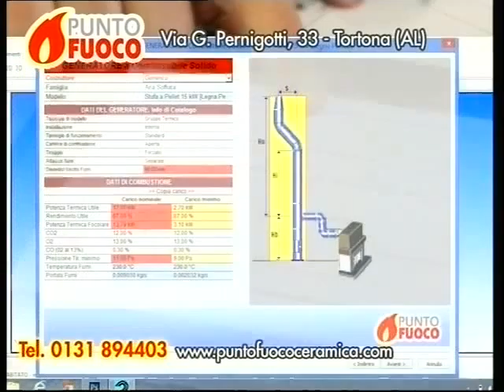TG AL 190615 H1900 B